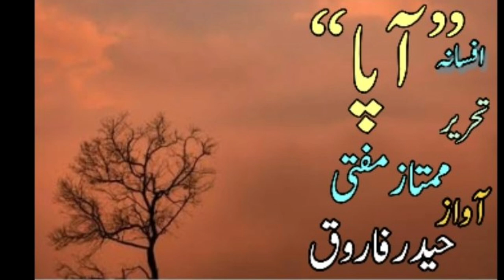Afsana -Aapa|Mumtaz Mufti|Haider Farooq